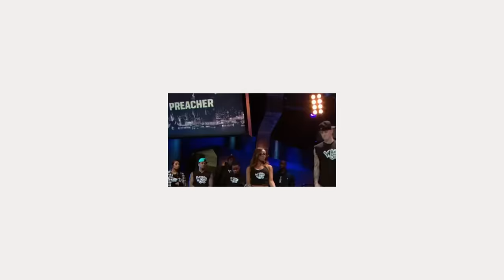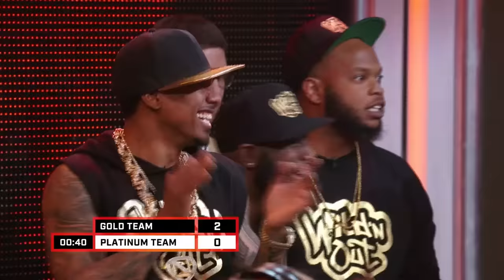Every Single Flow Job Ever 🎤 Wild 'N Out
As every single game of Flow Job proves it’s not easy. Here’s a look back at every time the Wild ‘N Out cast has played the game.